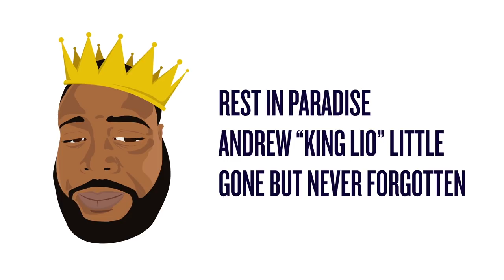DFWBL | Battle Rap | Street Hymns vs Tim Peyote